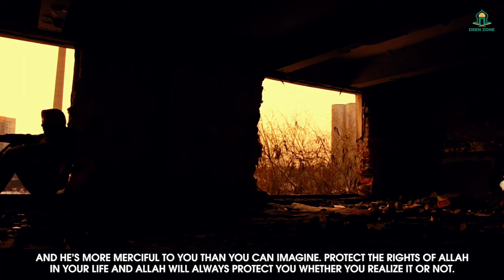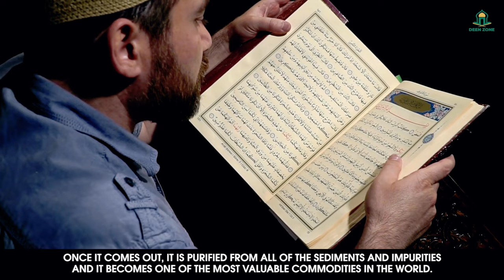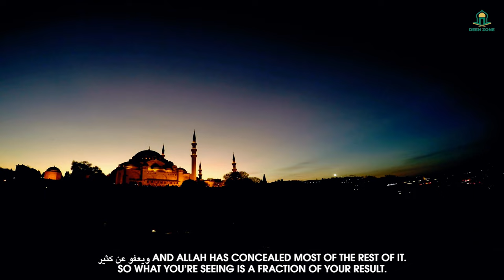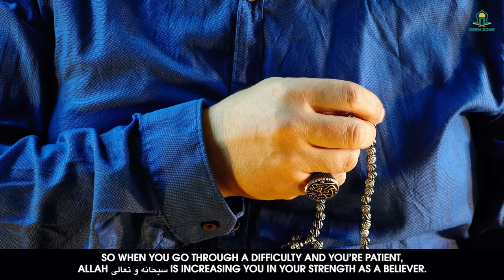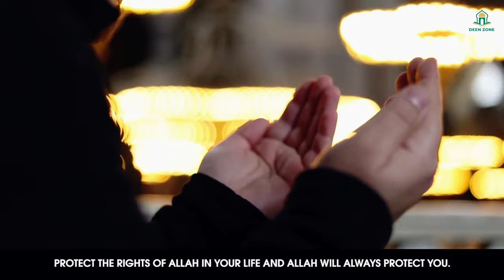IS ALLAH PUNISHING ME? - DEEN ZONE